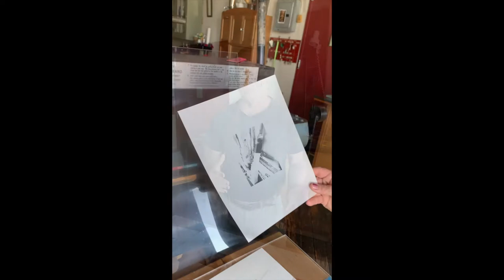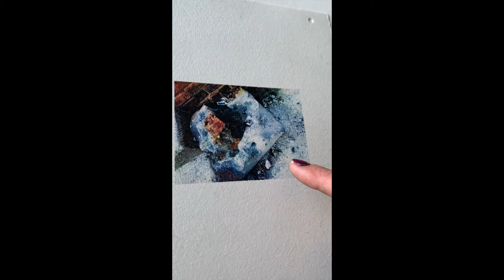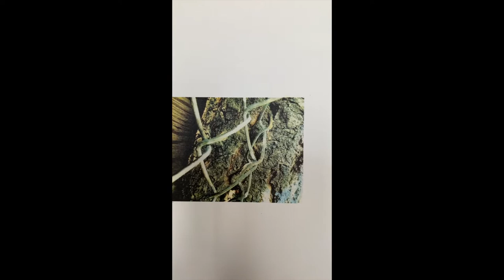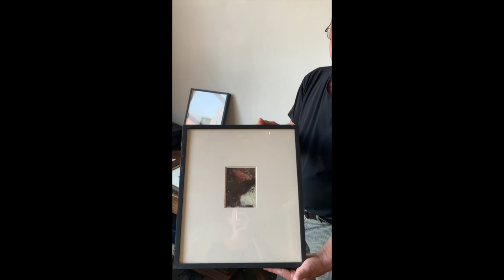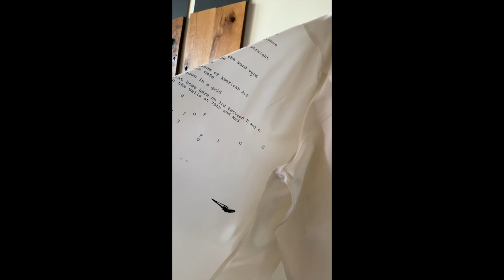Steve West Artist Profile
Interview of Steve West in his loft, conducted by Kathlin Argiro for her master class at FIT